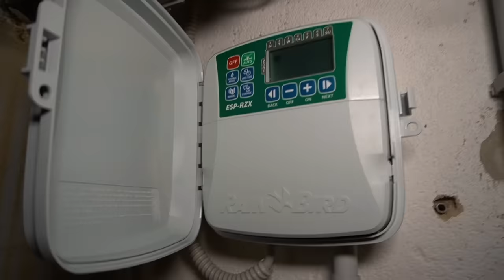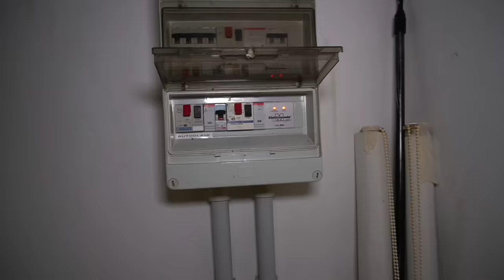PAPÀ SALVO E GIORGIA RIMANGONO CHIUSI IN CANTINA E MAMMA CINZIA NON LI TROVA PIÙ E CHIAMA LA POLIZIA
Nel nuovo video di oggi salvo e giorgia, mamma cinzia sta cucinando e cerca qualcuno che la aiuti tra papà salvo e giorgia come in giorgia non entra a scuola perché è chiusa per sciopero e va al mc donald's e salvo non la trova più! papà salvo sta lavorando mentre giorgia sta giocando le unghie finte come in papà salvo e giorgia cacciati di casa per sempre vanno a vivere in un camper con mamma cinzia! mamma cinzia sta per uscire di casa e a un certo punto va via la luce come in vlog! papà salvo e giorgia fanno i preparativi per la nostra casa di natale con mamma cinzia! mamma cinzia esce dalla nostra nuova casa e papà salvo chiede a giorgia di accompagnarlo in cantina dove c'è il contatore della luce come in giorgia scopre che la sua amica aurora è innamorata di andrea e li fa baciare al parco giochi! giorgia porta con sé una torcia e inizia a cercare il contatore con papà salvo come in vlog! la morning routine di giorgia! *intera giornata* papà salvo e giorgia hanno paura perché in cantina è buio e fa freddo come in giorgia fa un regalo a sorpresa al suo fidanzato mattia e papà salvo lo rompe! papà salvo e giorgia riescono a far tornare la luce ma scoprono che la porta della cantina si è chiusa ed è bloccata come in maschi vs femmine gara con tutti i nostri amici nella nostra nuova casa! papà salvo e giorgia non sanno come liberarsi ma a un certo punto scoprono che mamma cinzia è tornata a casa e inizia a cercarli ma non li trova più e si preoccupa come in papà salvo si traveste da ladro e ruba tutti i giochi di giorgia di nascosto nella nostra nuova casa! mamma cinzia va a cercare giorgia e papà salvo in giardino e li sente chiedere aiuto e scappa a liberarli come in papà salvo rimane chiuso in soffitta di casa nostra e giorgia e mamma cinzia vanno a fare shopping!